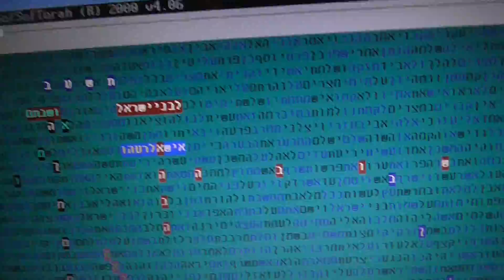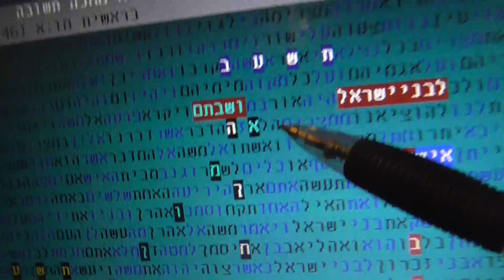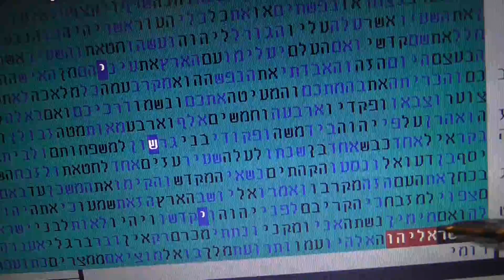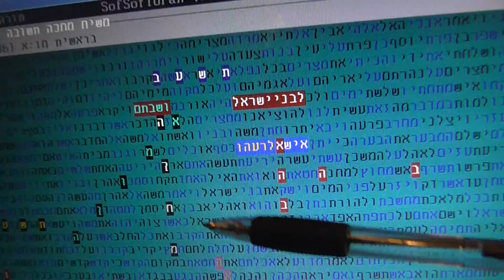Messiah Waiting 5778 -Children of Israel -Repentance code glazerson